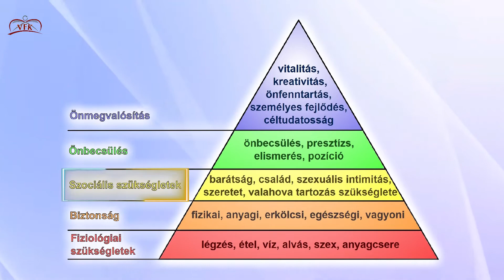Páros ösvény 22. rész // Tudatos párkapcsolat - Pappné Szabó Anita olvasói levélre válaszol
Beszélgetés kéthetente a harmonikus párkapcsolatról.
Állandó szakértőnk Pappné Szabó Anita házassági tanácsadó

Helyszín: Verseghy Ferenc Könyvtár, Szolnok